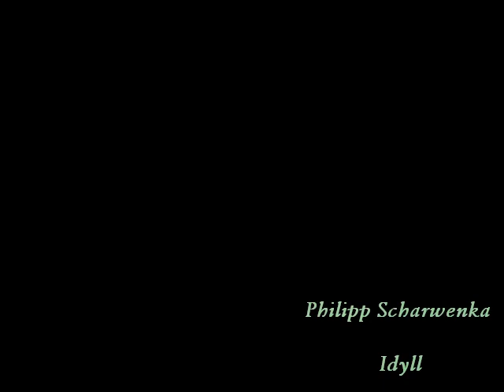Scharwenka 2020 - Silvano G. Bernasconi, Piano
The melodious Eglantine Waltz, preceded by a grandiose introduction and reproposed in Rondo form with a brilliant salon-style ending, it was among the most popular solo piano pieces composed and played everywhere on his concert tournées by Franz Xaver Scharwenka ( 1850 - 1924 ).
Here playing as a Tribute on the 170th Anniversary of his birth.

His elder brother, Ludwig Philipp Scharwenka ( 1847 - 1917 ) in contrast to the very extroverted compositions of his brother, rather expresses dreamlike inflections as in this  famous little piano masterwork; Idyll.

The pianist Silvano Giuseppe Bernasconi, in his touching interpretation, enhances the different characters of these sensitive great german-romantic musicians.